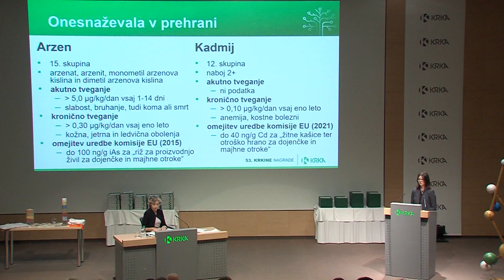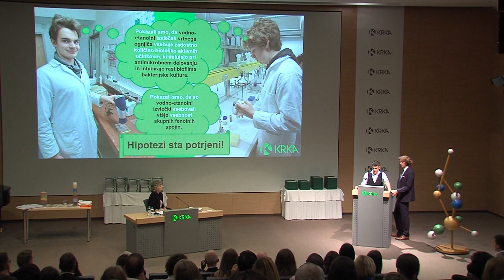Krkine nagrade za srednješolske raziskovalne naloge